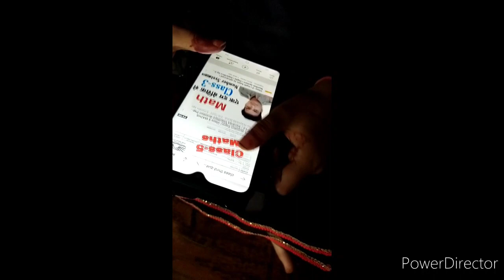OMG😯गांव में भी इतना स्मार्ट बच्चे 🔥बच्चे ने कैसे सर्च किया अपने क्लास के पढ़ने की चीज जरूर देखें ❤️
High level Smart students in village..